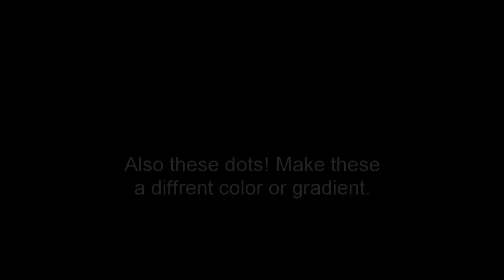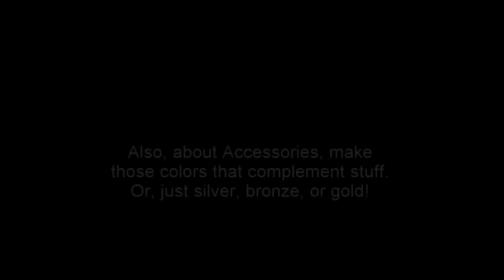Roblox Wings of Fire Dragon Coloring Guide - How Not to Have A Rainbow Monster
HallO! In this video, I will be giving you tips and tricks to coloring your dragon in Roblox Wings of Fire. I’ve seen A LOT of rainbow and, quite frankly, ugly dragons running around, so I want you to have this to maybe help yourself color your dragons better. If you know someone who needs to see this guide, send it to them! If you found this helpful yourself, tell me, or if you have any tricks, tell me that too I wanna know!
Just to stress again, never make your Rainwing a Rainbow monster, with like, you know, Rainbows, and never put stripes on your Skywing. *shivers* It just doesn’t look good.

Go Support this game!

If I can get to 1000 soon I’ll do something pretty big.

yo